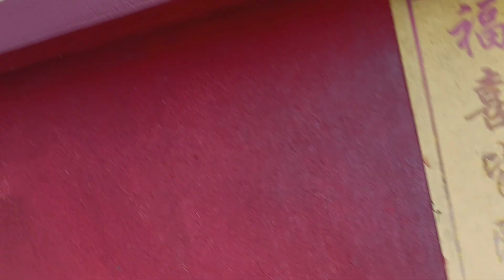怡保靈仙岩 Ling Sen Tong Temple 2 April 2024